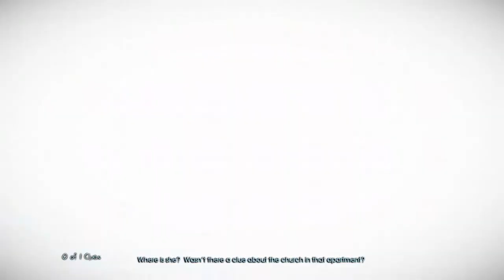MOVING UP THOUGH THE CHURCH